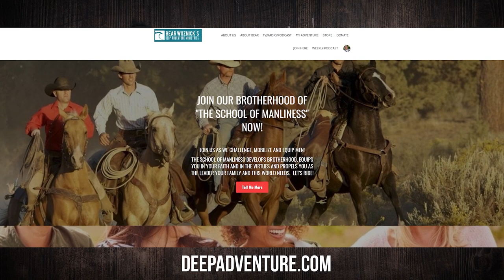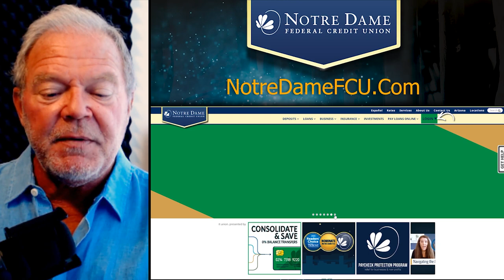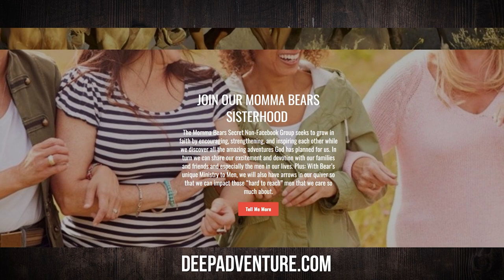BWA613 Domenic Inneo | Dialogue with God | The Bear Woznick Adventure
Have you ever experienced the Holy Spirit in your life? After a spontaneous prayer asking the Holy Spirit to move in his life, Dominic Inneo finally felt Him move. But he still wondered, "Am I praying correctly as a man?" In this episode, Dominic and Bear discuss the journey from the formality of prayer to a personal relationship with Christ.

In this episode:
1. Steps to listening and communing with God
2. Draw close to God and He will draw close to you
3. Knowing the One who knows you